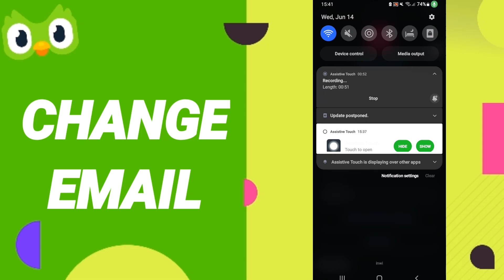How To Change Email On Duolingo App